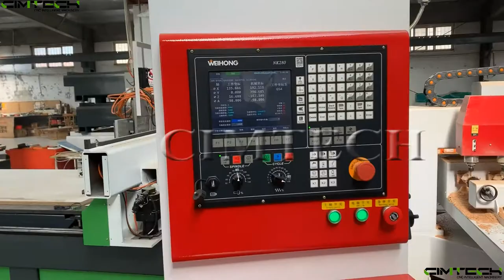Big CNC Router Machine with Rotary Axis for 3D CNC Carving Projects